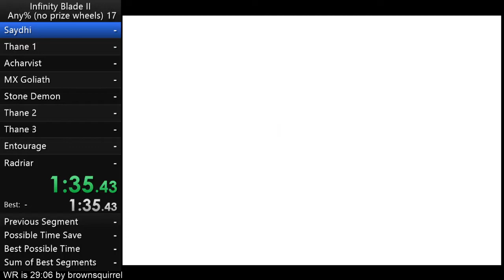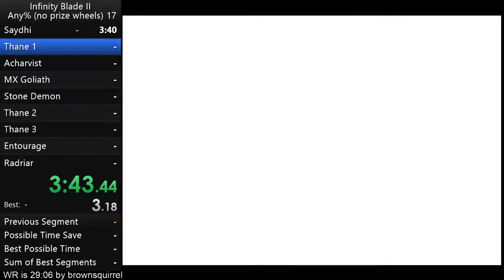Infinity Blade II Saydhi's Garden in 3:40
I split super early, but I'm 99% sure it's a 3:40.6x